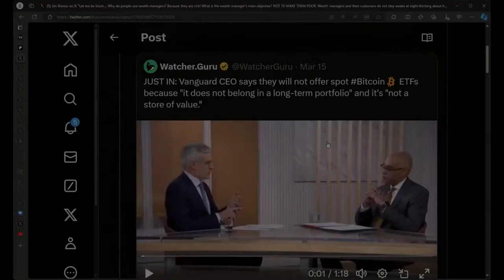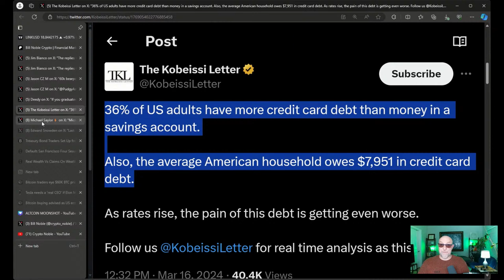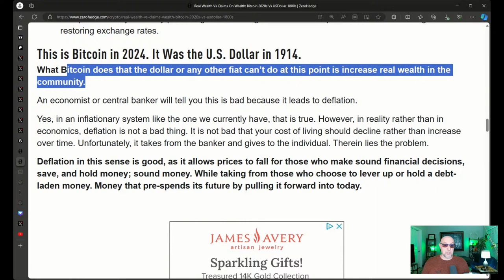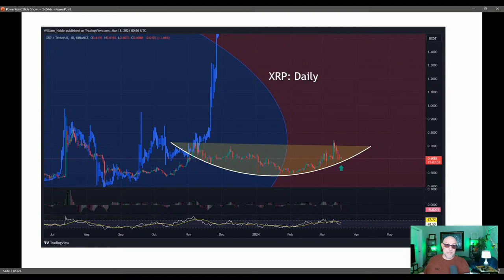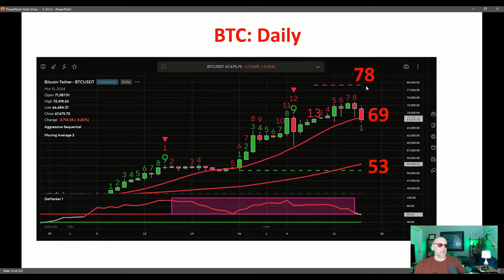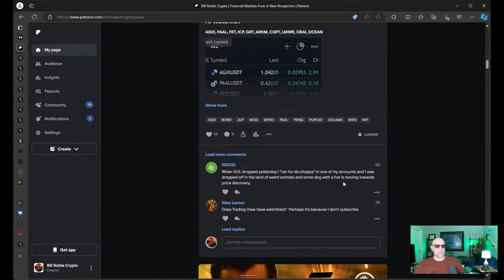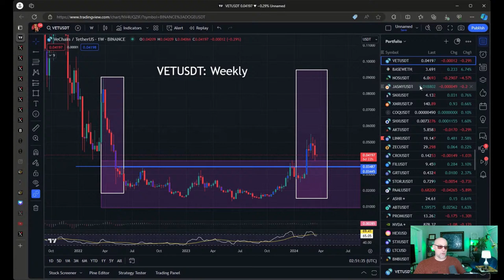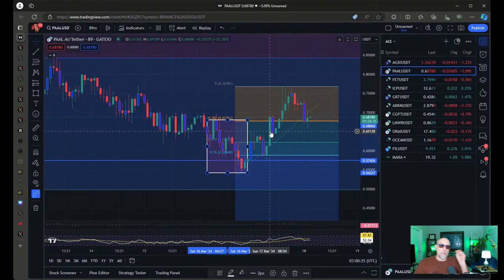Altcoin Moonshot: XRP, ADA, LINK Price Prediction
Will altcoins do better than bitcoin in the next three weeks? They certainly could. XRP, Cardano, and Chainlik could lead the way. What is going in the market today?  Where is the crypto market heading next?  Watch this livestream to find out!  News, review of the market, live technical analysis, and updates on cryptocurrencies will be discussed in this livestream.

●▬▬▬▬🕰Timestamps🕰▬▬▬▬●

0:00 What will be covered today
0:49 Join My Patreon
1:10 Shop On My Patreon
1:18 Why am I livestreaming on Sunday?
3:53 Audience engagement
6:19 Has fear gotten to you lately?
9:10 News
9:17 Vanguard CEO says they will not offer spot Bitcoin ETFs
9:53 BlackRock vs Vanguard
12:30 $60,000 Bitcoin $BTC bear posting has disappeared
14:24 Nvdia $NVDA 250x'd in 11 years
15:12 Long Term Price Prediction
15:46 Where will Bitcoin $BTC and Chailink $LINK be in 11 years?
16:46 36% of US adults have more credit card debt than money in savings account
18:59 MicroStrategy Announces Pricing of Offering of Convertible Senior Notes $MSTR
19:48 Reconstructing CPI of Okun's era makes inflation at 18%
22:41 What kind of FOMO would you have if XRP & $ADA passes $1 & $LINK passes $30?
23:25 Bond Traders Zurrender To Higher-For-Longer Reality From The Fed
24:31 San Francisco Four Seasons Hotel Investors $3,000,000 Late On Loan As Foreclosure Looms
26:02 Bitcoin in 2024 Is Like The U.S. Dollar In 1914
27:46 Bitcoin traders eye $60,000 $BTC price support as 'huge' futures gap opens
28:29 Bitcoin buying advised as US enters the 'looting-the-treasury phase'
29:07 The rise and fall of empires by Ray Dalio
29:59 Why is nobody talking about debt crisis & falling value of fiat currencies?
32:04 Notorious Bill's Slideshow
32:35 Join My Patreon
32:45 Crypto YouTubers Gaining More Subcribers As Increased Interest In Crypto In This Market
34:04 Road Map II
34:39 Chainlink $LINK Fib Retracement Circles weekly chart
35:06 Chainlink $LINK Fib Retracement Circle zoomed in 2022 vs 2024 weekly chart
35:45 Ripple $XRP Fib Retracement Circles, Rounding Bottom daily chart
37:34 Cardano $ADA Fib Retracement Circles 2021 vs 2024 daily chart
38:33 Solana $SOL inverse bear market trend daily chart
39:24 Ethereum $ETH broke $130 in 2017
40:59 Ethereum $ETH DeMark 4-hour chart
41:48 Ethereum $ETH DeMark April 2022 high weekly chart
42:44 Bitcoin $BTC DeMark 90-minute chart
43:43 Ethereum $ETH DeMark monthly chart
45:44 Bitcoin $BTC DeMark daily & weekly charts
47:25 Solana $SOL DeMark daily chart
48:08 Avalanche $AVAX DeMark daily chart
49:20 Sei $SEI DeMark weekly chart
50:29 Fantom $FTM DeMark weekly chart
51:23 Ripple $XRP DeMark inverse head & shoulders daily chart
52:42 Bittensor $TAO Fib Extension daily chart
53:29 Polkadot $DOT Fib Retracement daily chart
54:05 Bonk $BONK triangle formation 89-minute chart
54:10 Solana $SOL 2022 vs 2024 daily chart
54:13 Ethereum $ETH April-November 2017 daily chart
55:30 Myro $MYRO Fib Extension daily chart
55:42 Bonk $BONK triangle formation 4-hour chart
55:56 Do not fade this market
56:09 Long Term Price Prediction Analysis
56:20 My Patreon Overview
57:09 Verasity $VRA Fib Speed Resistance Fan, large base weekly chart
58:26 Wen $WEN Fib Extension weekly & daily charts
58:35 Dogwifhat $WIF Fib Extension daily & 4-hour charts
59:16 Mog $MOG Fib Extension 4-hour chart
1:00:33 Gala $GALA Fib Extension 4-hour chart
1:01:52 Gala $GALA Fib Circle Retracement, Fib Extension, large base weekly chart
1:03:23  Like 👍, subscribe, and hit the notification bell 🔔
1:03:43 VeChain $VET large base weekly chart
1:05:56 Crypto AI Watchlist
1:05:59 PAAL AI $PAAL weekly & 4-hour charts
1:07:01 Marathon Digital $MARA 4-hour chart
1:07:07 Marathon Digital $MARA accumulation cone daily chart
1:11:13 MicroStrategy $MSTR Fib Extension daily chart
1:13:21 Happy Saint Patrick's Day!
1:13:40 What is the definition of a bottom?
1:13:47 PAAL AI $PAAL Fib Extension daily chart
1:13:52 PAAL AI $PAAL Fib Extension, Fib Retracement 89-minute chart
1:15:34 People forget what crypto can do when it goes into overdrive
1:16:14 Famous baseball player Ty Cobb
1:16:40 When will Polygon $MATIC rally?
1:17:13 Outro